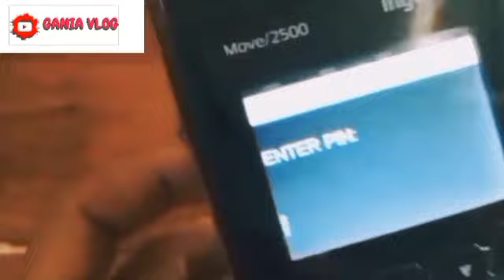5 BANTUAN SOSIAL PEMERINTAH CAIR LAGI BESOK SABTU 05 - 15 OKTOBER 2024.? SEMUA KPM HARUS TAHU